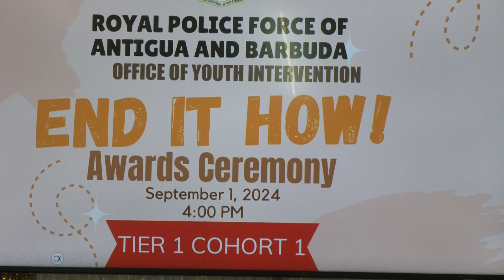YOUTH EMPOWERED THROUGH CRUCIAL SOCIAL INTERVENTION PROGRAMME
Forty-five young people from the Grays Green Community were recognized during a graduation on Sunday for their participation in the ‘End it How’ programme.
It is a youth-centred initiative aimed at addressing crime and violence.
Theresa Goodwin reports.